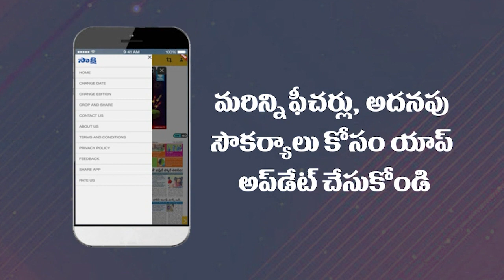Minister Malla Reddy Funny Comments on IT Raids | Sakshi TV